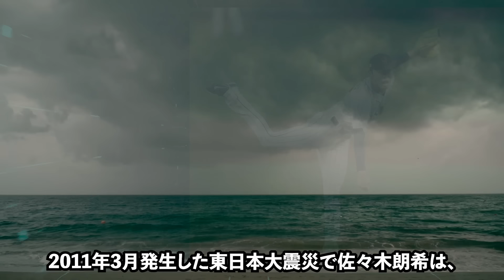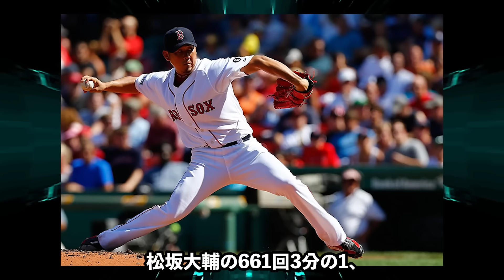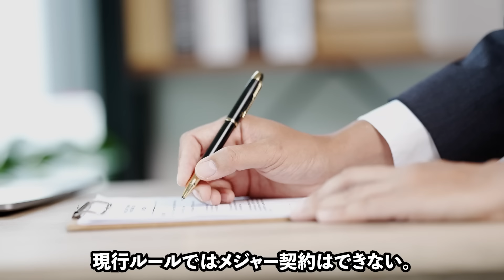渦中のロッテ佐々木朗希にG.G佐藤が贈ったある言葉が的確すぎると話題に【プロ野球/契約更改】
本日は渦中のロッテ佐々木朗希にG.G佐藤が贈ったある言葉が
的確すぎると話題にというテーマでお話しします！